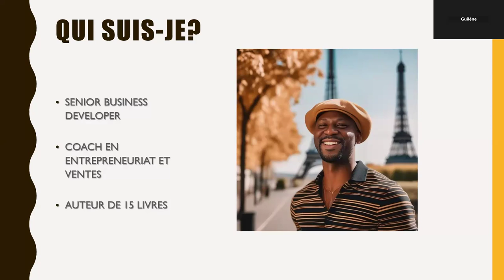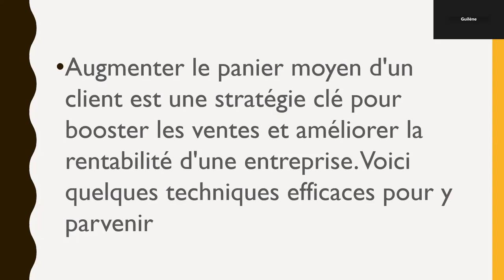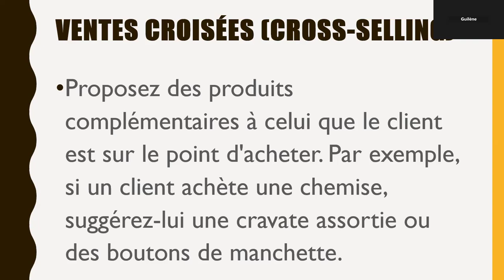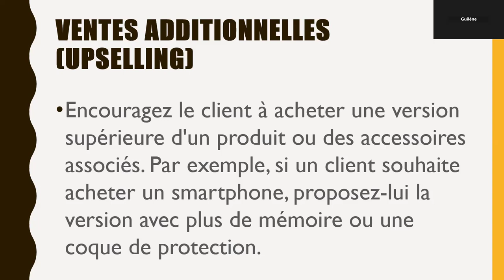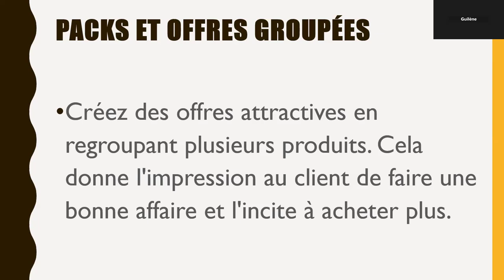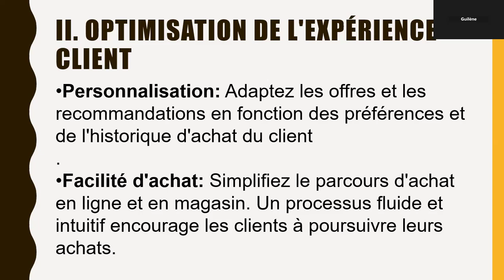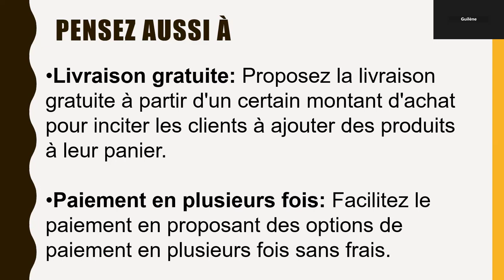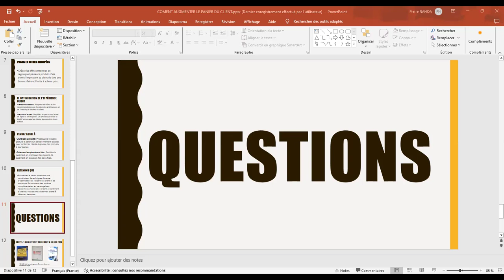JOUR 11 : COMMENT AUGMENTER LE PANIER DU CLIENT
Hello j'organise pendant 1 mois un challenge pour atteindre tes défis financiers, rejoins nous dans le groupe WhatsApp, on a débuté le 16 Octobre 2024 pour terminer exactement finir dans 30 jours.
J'ai écris ce livre que je vous offre gratuitement pour qu'il vous serve de guide dans ce challenge.
Dans mon ebook GRATUIT, je vous dévoile tous mes secrets pour attirer l'abondance dans votre vie.
Vous y trouverez des conseils pratiques, des astuces infaillibles et des exercices pour atteindre vos objectifs surtout avant Décembre 2024.

Téléchargez le livre gratuit et intégrez notre groupe WhatsApp pour ensuite continuer dans ce challenge